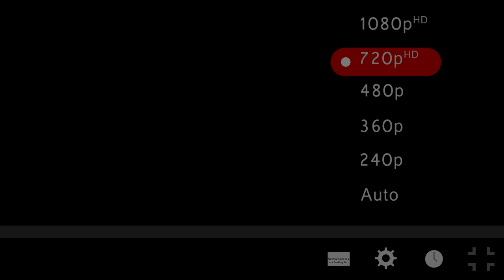ID10T Gaming looks at War For The Overworld Bedrock Beta.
After years of anticipation (both for a Dungeon Keeper sequel and for this - a spiritual successor), we get to take a first look at how far the developers have come.